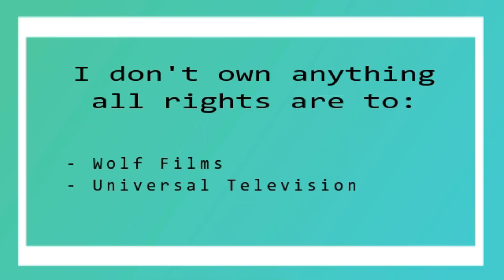Chicago Fire Season 8x16 Reaction "The Tendency Of A Drowning Victim"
Hey Guys

I hope that you enjoy my Chicago Fire Season 8 Reaction.

Love Always
Dan xx